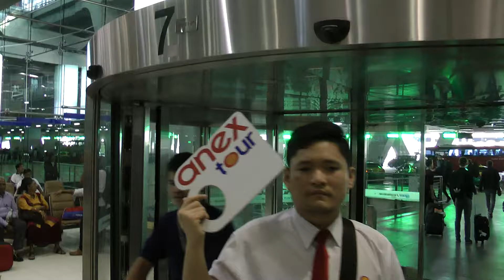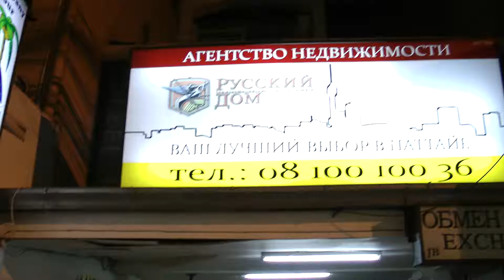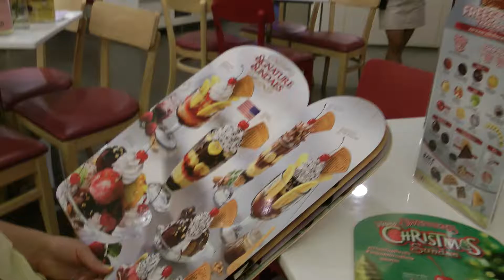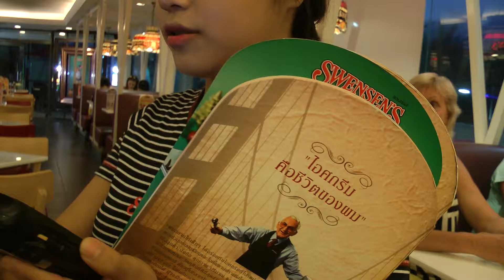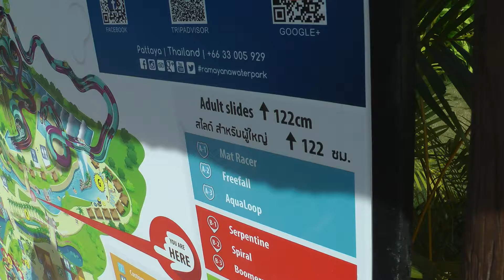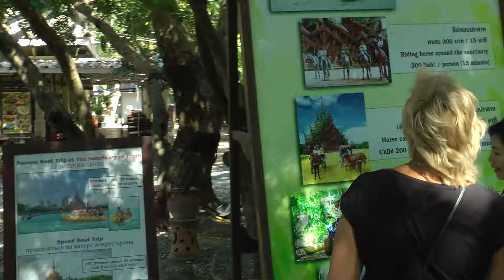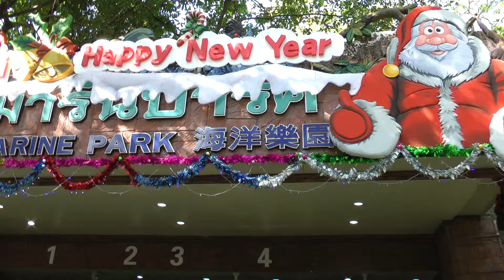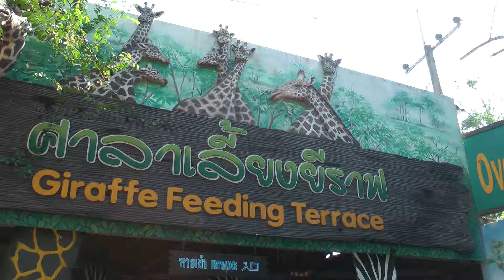Саша Тай 2017 Тайланд cut music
Новый год 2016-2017 в Паттайе Полный отчет